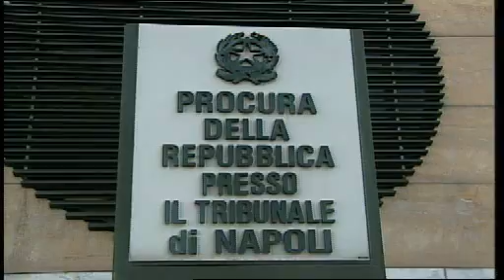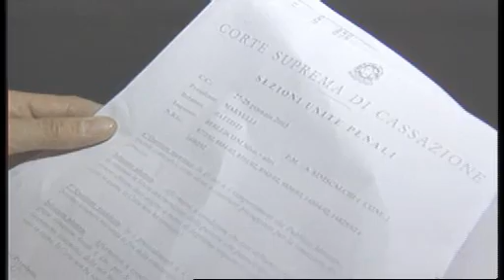quattroP.papa&bisignani.160611.wmv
Esponente della corrente di Unicost nell'Anm, Alfonso Papa, prima di approdare in parlamento alterna cariche sindacali a incarichi ministeriali. Destra e sinistra lo apprezzano in modo bipartisan. Vice capo di gabinetto del ministro Castelli, lega, nel governo Berlusconi, Papa è direttore degli affari civili con Mastella nel governo Prodi.